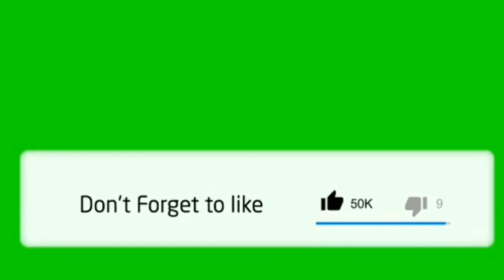Tilaluha - SB19 | REACTION VIDEO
Tilaluha - SB19 Live on Wish 107.5 | REACTION VIDEO